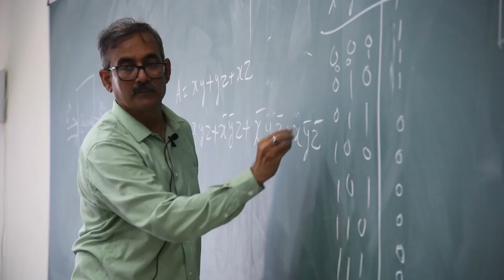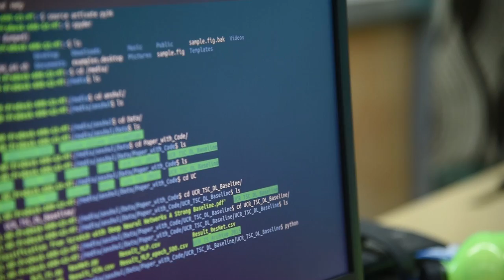IIT BHU | Department of Computer Science and Engineering | CSE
Departments of IIT (BHU), Varanasi
Department of Computer Science and Engineering | CSE

Team:
Project Coordinator

Co-PI
Sagar Das
Ramkesh Patel

Production Team
Camera
Kuber Patel
Deepti Banrjee
Yasmeen Rao

Script
Meghna Mukherjee
Taushree Mukherjee

Voice
Preeti Kaur